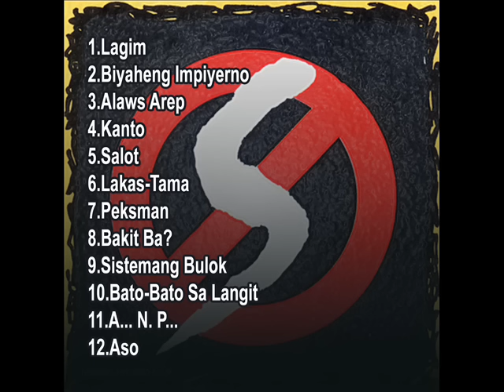Siakol Tayo Na Sa Paraiso Album